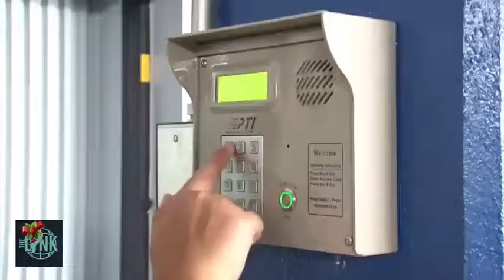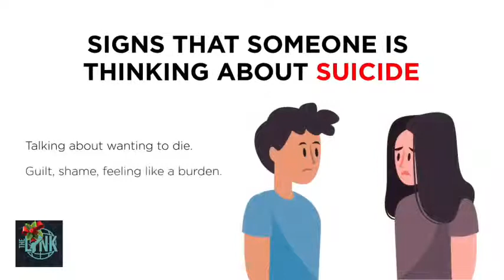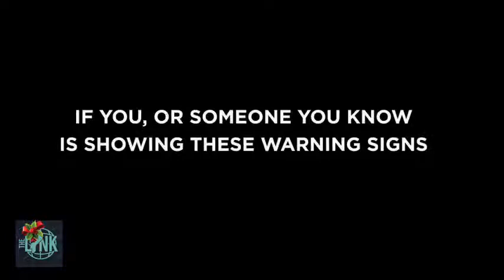CNMI Congressman Gregorio Kilili Sablan joins the show